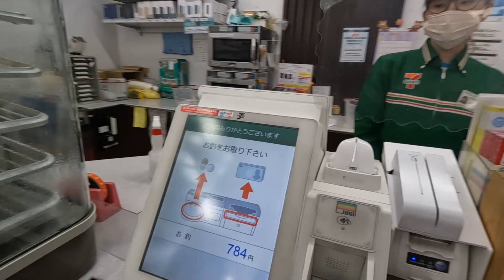#005 Câu cá trời se lạnh bên Nhật Bản bao phê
京都でフナを釣る
Hôm nay trời se lạnh câu cá diếc rất khó , nhưng vẫn có thành quả
các bạn ủng hộ kênh mình với nhé . Cảm ơn các bạn